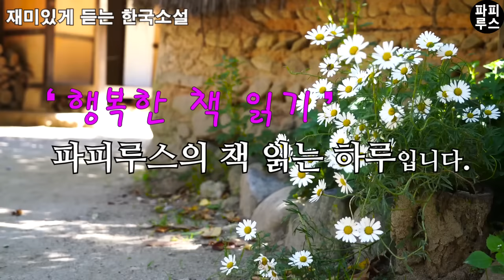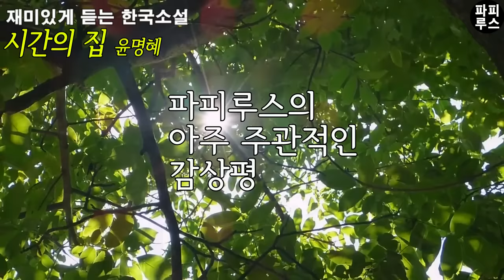이 사람의 운명은 왜 이리도 박복할까? 그래도 구원은 어딘가에 있겠지. [시간의 집]윤명혜 단편소설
00:00:00 책소개
00:00:59 본문 읽기
00:43:40 파피루스의 아주 주관적인 감상평